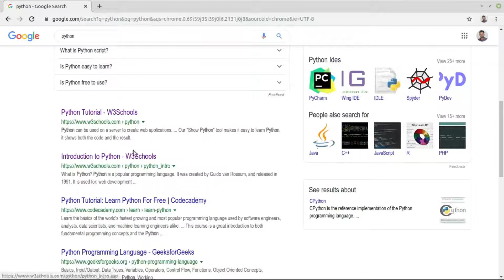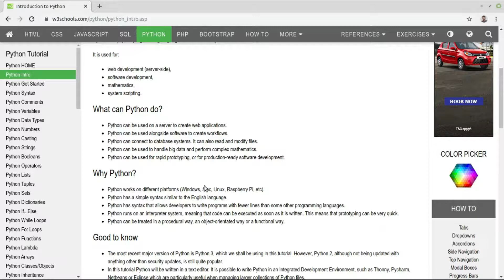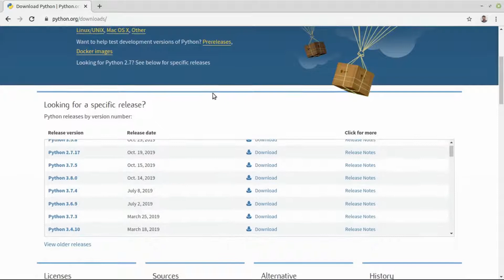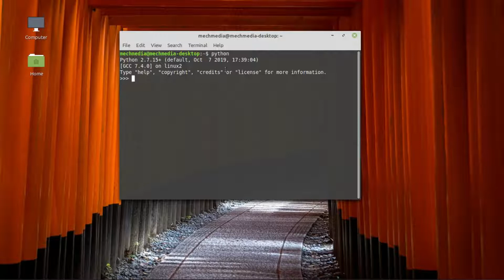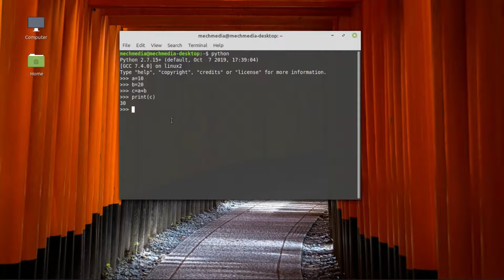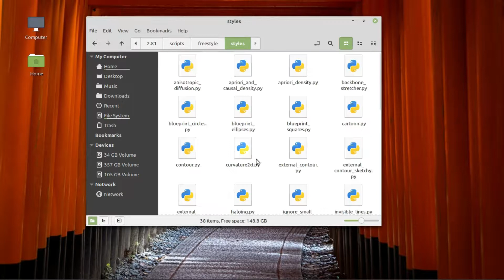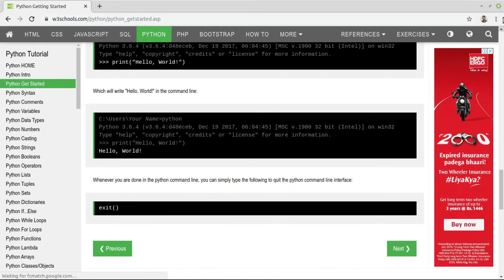How To Python Programing In Linux In Tamil